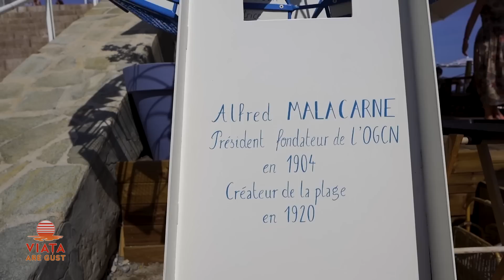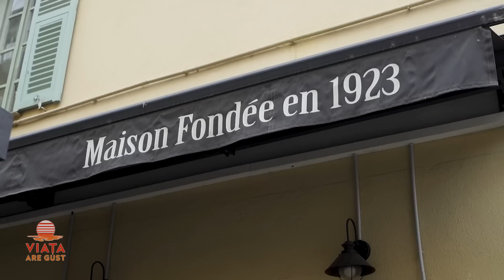Viața are gust cu Anca Lungu. Episod 1: Nisa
VIAȚA ARE GUST - EPISOD 1. ASTĂZI NE AFLĂM LA NISA ȘI PORNIM CĂLĂTORIA ÎN BUCĂTĂRIA TRADIȚIONALĂ NICOISE
VIAȚA ARE GUST CU ANCA LUNGU. EPISOD 1 - 26 MARTIE